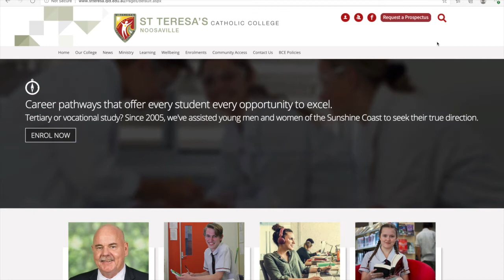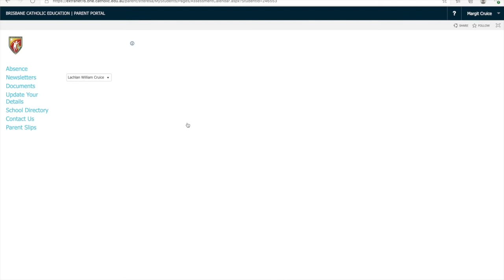Accessing the Assessment Calendar